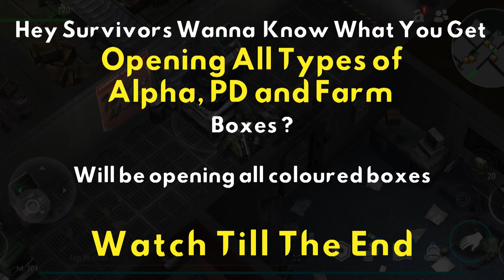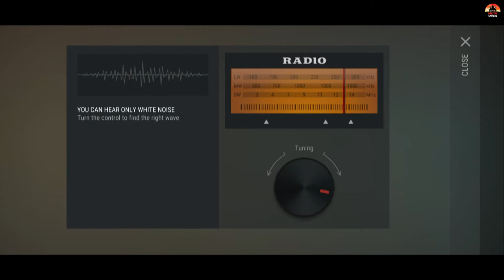OPENING ALL TYPES OF LDOE CRATES - BUNKER ALPHA / POLICE STATION / FARM | BEST OPENINGS EVER - Hindi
Hey Gamers, this video is dedicated to opening all types of CRATES and BOXES in BUNKER ALPHA / POLICE STATION / FARM in Last Day On Earth Survival. Please check out the video for the rewards and loot available in bunker alpha, black port police department and farm.